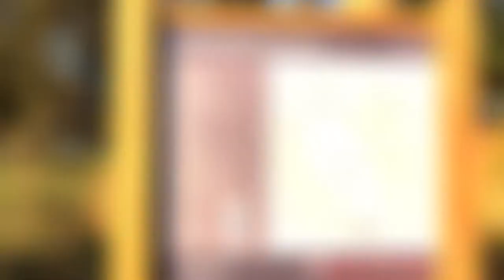Somme Battlefields - Remembrance Trail (Circuit du Souvenir) - Thiepval Memorial and Beaumont-Hamel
The Battle of the Somme was one of the deadliest battles of the First World War. The Remembrance Trail (Circuit du Souvenir) is an itinerary built in order to honor the memory of all the brave men from all over the world, who gave their life on the "war to end all wars". It links the city of Albert to Péronne (Haute-Somme) and host major landmarks of the Somme Battlefields such as the Beaumont-Hamel Newfoundland Memorial, the Thiepval Memorial, the Ulster Tower, the Lochanagar Crater, etc. In this video, we walk you through the landmarks, battlefields and memorials of the region.

Check out our blog to prepare your visit in the WWI Somme Battlefields

See you guys for new adventures!

Thomas & Rafael